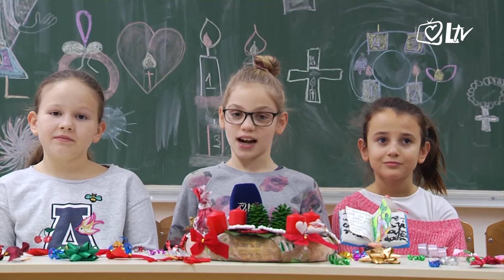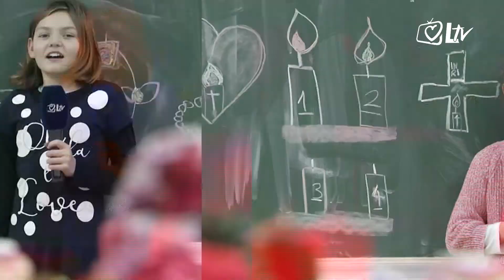Mali veliki - Božić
Isusovom rođenju radujemo se svi i puni ljubavi čekamo Božić.

Čekaju ga i naši maleni koji su s nama podijelili svoja razmišljanja o jednom od najvećih kršćanskih blagdana.

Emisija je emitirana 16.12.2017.